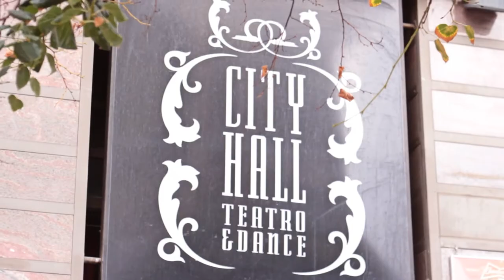Larry Smith and the Unfinished Business - Music Hall Barcelona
Tema en directo de Larry Smith and the Unfinished Business del día 26 de Octubre de 2013 en su actuación con Carvin Jones Band. El equipo de Reczepp tomó unas imágenes para ofreceros.